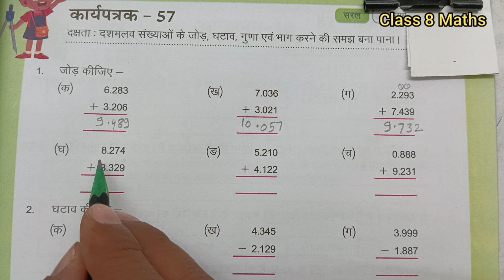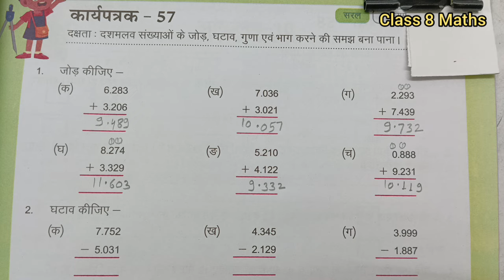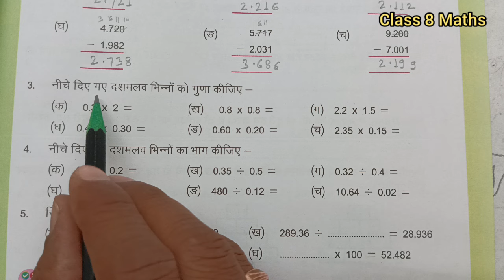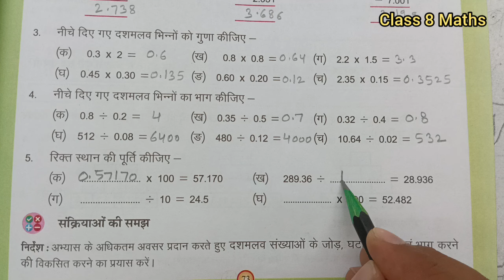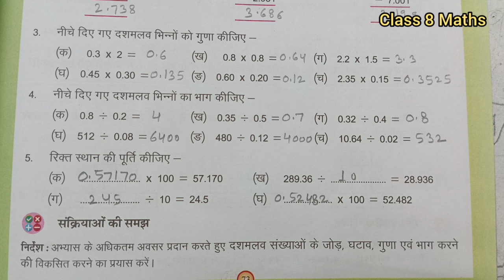Class 8 Prakhar Work Book Maths Karyapatrak 57 | गणित कक्षा 8 प्रखर कार्य पुस्तिका कार्यपत्रक 57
In this video learn to प्रखर ब्रिज कार्यपुस्तिका
 कार्यपत्रक 57 पेज नंबर 73
Maths Class 8 प्रखर कार्यपुस्तिका
प्रखर कार्यपुस्तिका गणित कक्षा 8
workbook ,karyapustika
 गणित कक्षा 8 प्रखर कार्यपुस्तिका
 Prakhar workbook Mathematics
Workbook Class 8 Maths
Prakhar brij karyapustika karyapatrak 57 page 73
karyapustika Rajasthan
brize karyapustika kaksha 8
Prakhar Bridge Remediation Workbook Maths Grade 8
worksheet 57 page 73